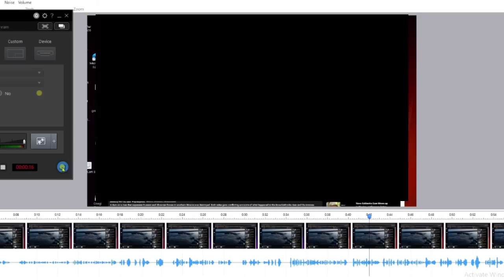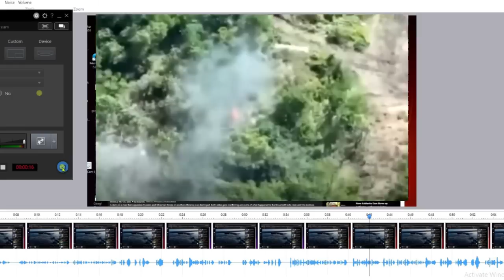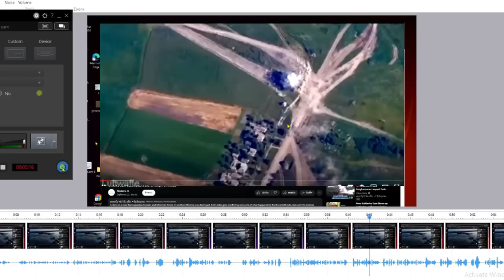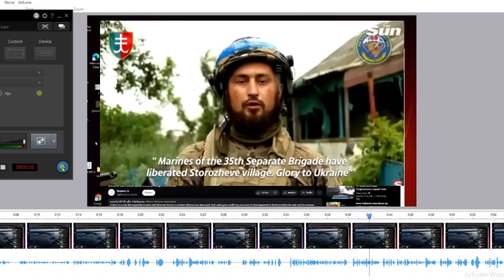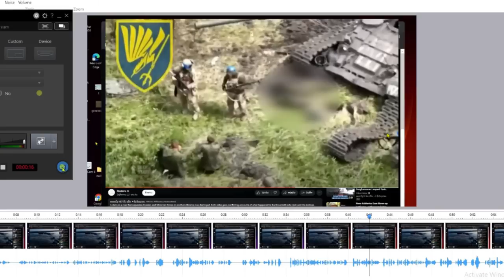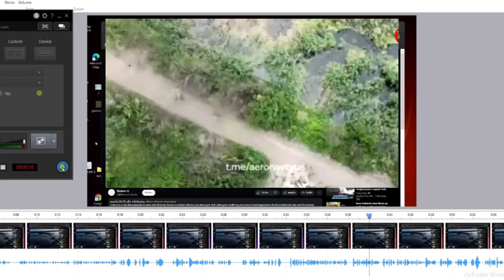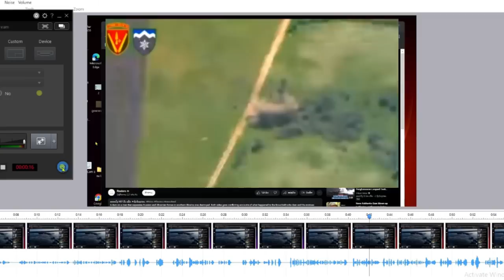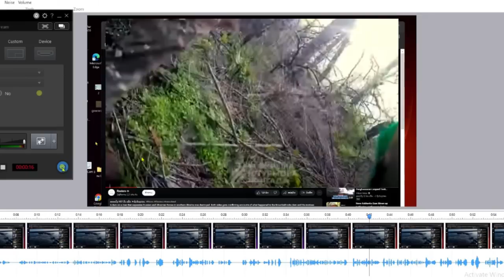NEWs xov xwm lub 6 hli tim 12/ 2023 Ukraine tua Rusian muaj ceem kawg part 3